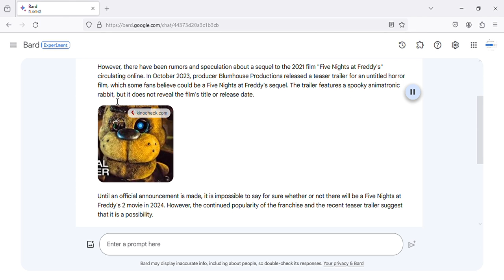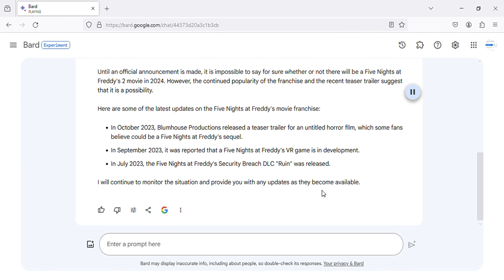Five Nights At Freddy's 2 – LAST FINAL TRAILER (2024) Universal Pictures LATEST UPDATE